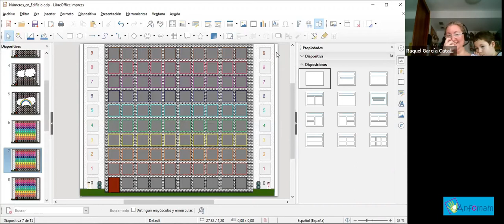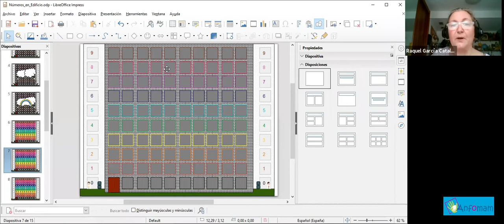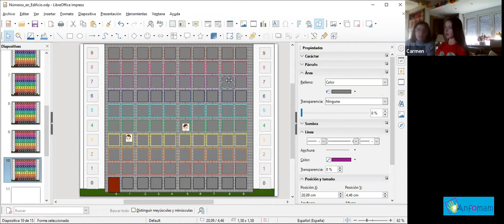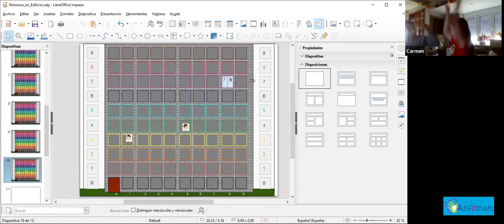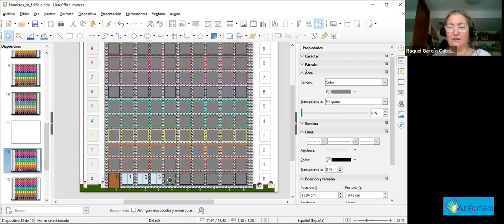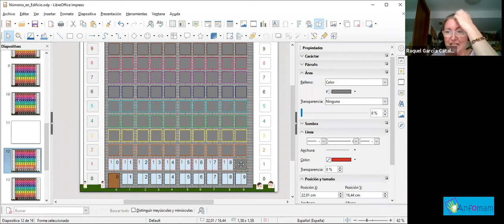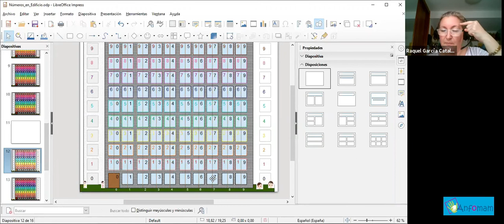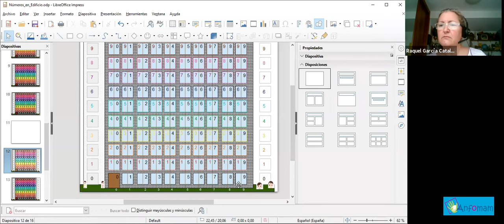Números del 0 al 99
Luis y Carmen numeran la puerta y todas las ventanas de un edificio. La posición de cada elemento determina el número que le corresponde, de tal manera que se trabaja la configuración y las características del sistema de numeración decimal, así como la expresión oral y escrita de los números entre el 0 y el 99.

Luis and Carmen, two children with Trisomy 21, have to number both the door and all the windows of a building. The position of each element determines the number corresponding to it, so that both the configuration and characteristics of the decimal numbering system are being worked, as well as the oral and written expression of the numbers between 0 and 99.